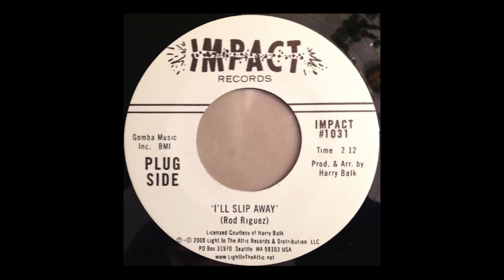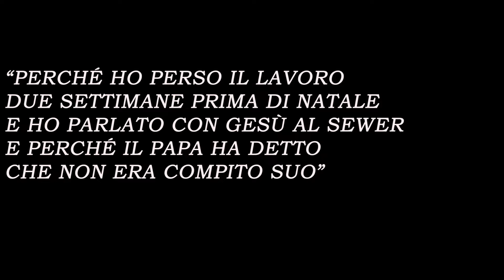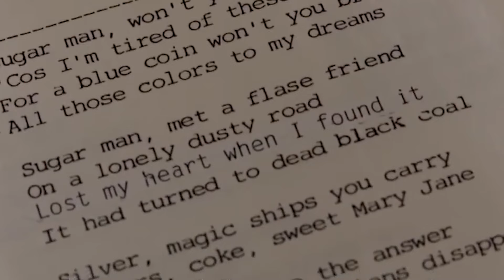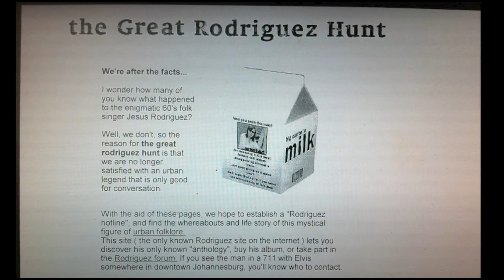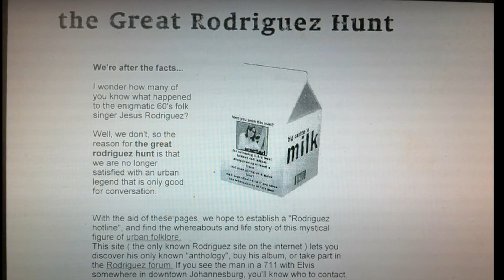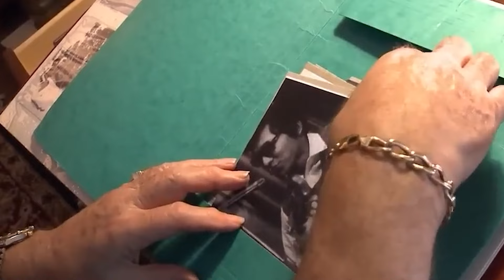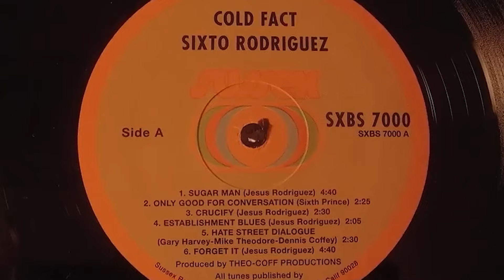SIXTO RODRIGUEZ | SUGAR MAN, IL DOCUFILM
La storia incredibile di un grandissimo cantautore: @SixtoRodriguez

🍻 𝗜 𝗦𝗢𝗖𝗜𝗔𝗟 ⬅︎

💪 𝗜𝗟 𝗦𝗢𝗦𝕋𝗘𝗚𝗡𝗢 ⬅︎

🔔 𝔸𝕋𝕀𝕋𝕍𝔸 𝕃𝔼 ℕ𝕆𝕋𝕀𝔽𝕀ℂℍ𝔼 ✓
✅ ℂ𝕆ℕ𝔻𝕀𝕍𝕀𝔻𝕀 ✓

 𝗚𝗟𝗜 𝗛𝗔𝗦𝗛𝗧𝗔𝗚 ⬅︎